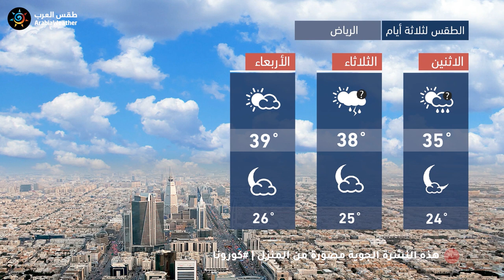طقس العرب - السعودية | النشرة الجوية الرئيسية | الأحد 2020/4/5